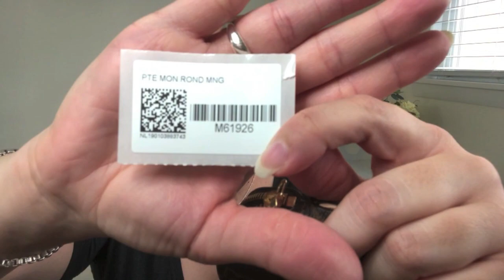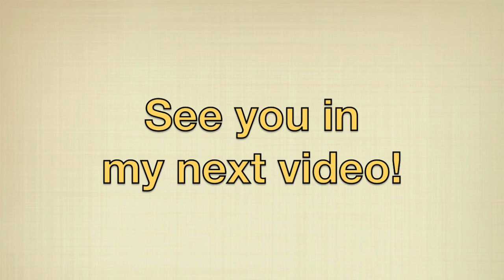Louis Vuitton Round Coin Purse - First Impressions, Why I bought it, and Basic Info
I never thought I would see the day that I would spend the kind of money I did on a coin purse, but here we are. Find out why I finally caved in to acquiring the Louis Vuitton Round Coin Purse and my initial thoughts on this not-so-little cutie!

Table of Contents for Video:
0:32 Basic Info on the Louis Vuitton Round Coin Purse
2:23 Why I purchased the Louis Vuitton Round Coin Purse
4:28 First Impressions of the Louis Vuitton Round Coin Purse

3.75 x 3.75 x 0.4 inches

~SOME OF MY FAVORITE THINGS!~

Primer: Smashbox Photo Finish Primerizer, Stila One Step Correct, and Tarte Clean Slate Timeless Smoothing Primer (for large pores)
Foundation: It Cosmetics Bye Bye Foundation in Medium, It Cosmetics Bye Bye Redness in Neutral Beige
Blush: Charlotte Tilbury Cheek to Chic Swish & Pop Blusher in Sex on Fire
Bronzer: MAC Matte Bronze, Too Faced Sun Bunny Natural Bronzer
Highlighter: MAC Mineralize Skinfinish in Soft & Gentle
Finishing Powder on cheeks only: It Cosmetics Bye Bye Pores Translucent Poreless Finish Airbrush Powder (loose powder)
Setting Spray: Urban Decay All Nighter Makeup Setting Spray
Lip Liner: MAC Lip Pencil in Candy Yum-Yum
Lipstick: MAC Matte Lipstick in Candy Yum-Yum
Lip Gloss: MAC Lipglass in Candy Yum-Yum
Eyes: Charlotte Tilbury Eyes to Mesmerise in Marie Antoinette
Mascara: Tarte Opening Act Lash Primer, Benefit Bad Gal Bang Mascara
Eyebrows: MAC Brow Set in Clear, Anastasia Beverly Hills Brow Wiz in Dark Brown, Anastasia Beverly Hills Brow Definer in Dark Brown, Benefit High Brow Glow

~Filming Equipment~
Camera: the front facing camera on my iPhone 8 Plus ☺

From the bottom of my heart, thank you for visiting and supporting the Classic Claudine YouTube Channel - it is very much appreciated! xx